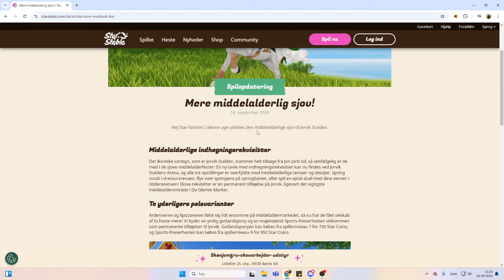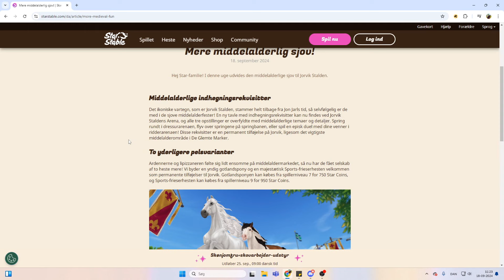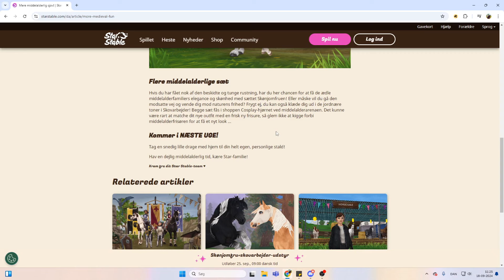BLIVER KONGELIG?!👑 | Dansk Star Stable Online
Det er blevet onsdag, og vi skal tjekke den helt nye onsdags opdatering ud! Middelalderlig sjov fortsætter og der kommer de sejeste ting nogensinde!

Blev medlem her!

Tusind tak fordi du gad se med i denne vide. Det betyder rigtig meget! :D

_Anne_Lind_
Anne_og_Giro

Ofte stillet spørgsmål

Alder: 19

Rediger med: Vegas pro 19

Filmer med: Obs Studio eller bandicam

Streamer med: Obs Studio

Server: Licorice Heaven

Hvad hedder du på dis?: Jeg er privat men join endelig min discord server :D